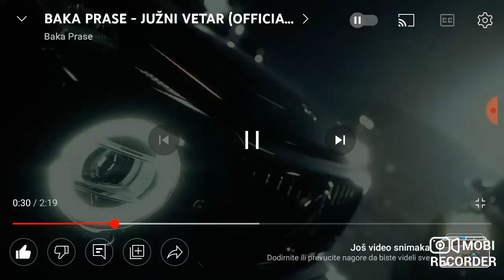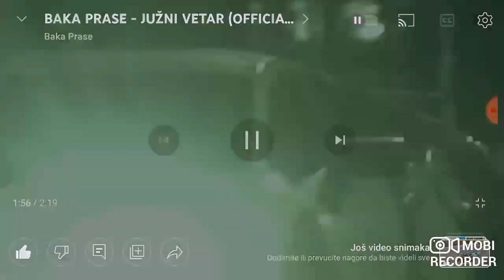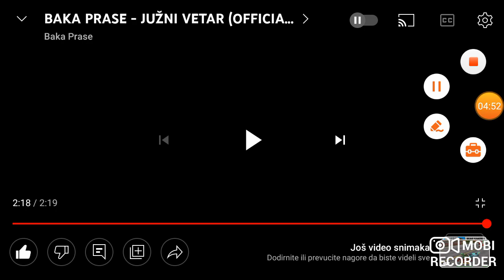REAKCIJA NA (BAKA PRASE-JUŽNI VETAR)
ZA JOS REKACIJA NE ZABORAVITE OSTAVITI LAJK U ZNAK PODRSKE